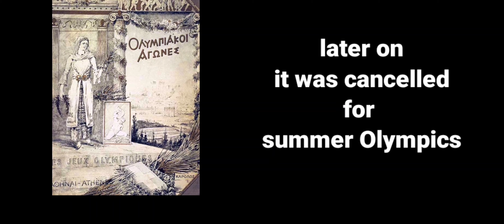Cricket in Olympics | History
a glimpse of cricket played in Olympics1900 and now